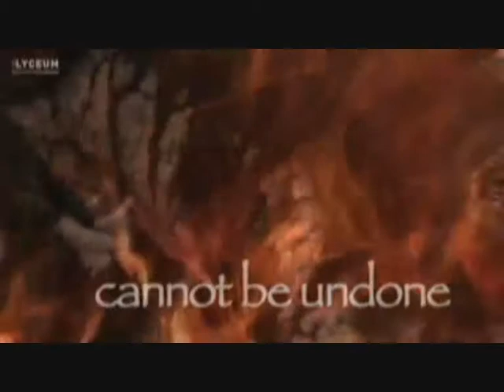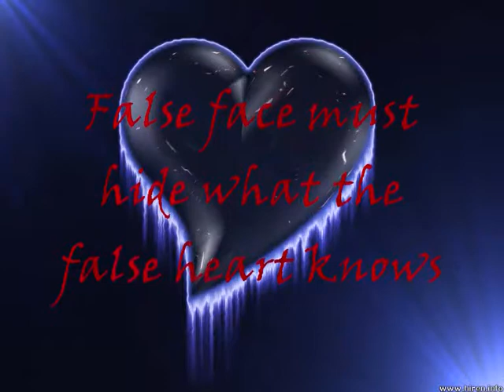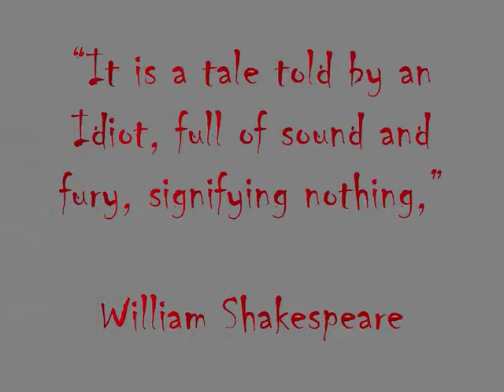MACBETH TRAILER COHORT 3 IPDA